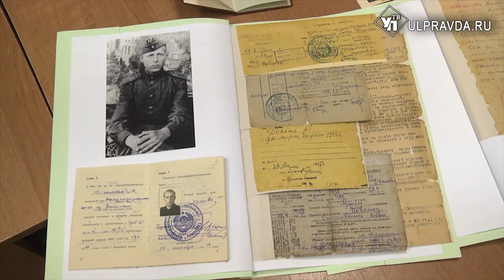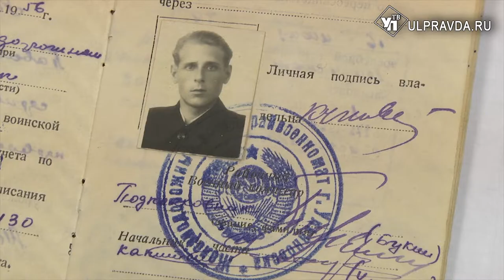Семье победителей – 72. Ульяновские ветераны отметили годовщину свадьбы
Внушительную дату совместной жизни отметили Павел Иванович Кушманцев и его жена Нина Ильинична. Поздравить ветеранов Великой Отечественной с 72-летием совместной жизни пришли глава Засвияжского района Наиль Юмакулов и общественник Сергей Лукьянов.